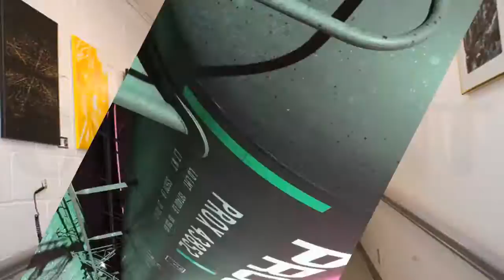GamerGate: Actually it's about Priest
Reliance:
Evangelio según San Lucas 21,1-4. Lunes 25 Noviembre 2013 by Cotallo-nonocot